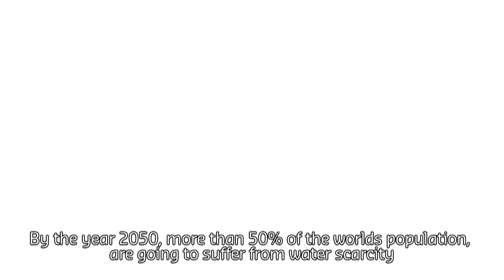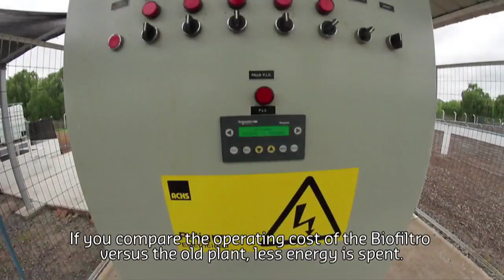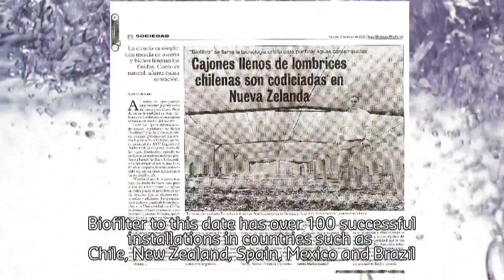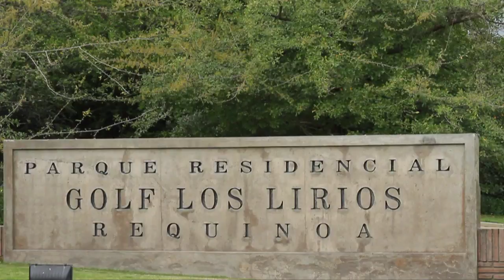BioFiltro Sustainable Wastewater Treatment Technology - Corporative Video_ENGLISH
Biofiltro Chile - Winner of Cleantech Open 2011 Silicon Valley
Cleantech Wastewater Treatment Technology
Sustainable Wastewater Treatment Technology
by Matías Sjögren